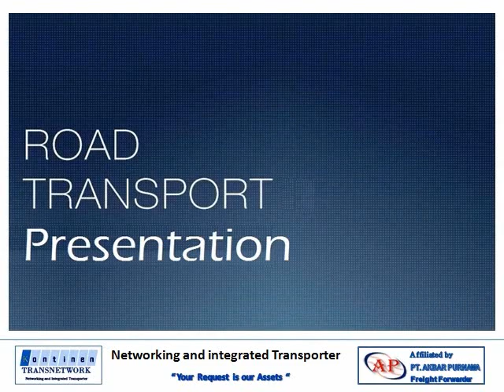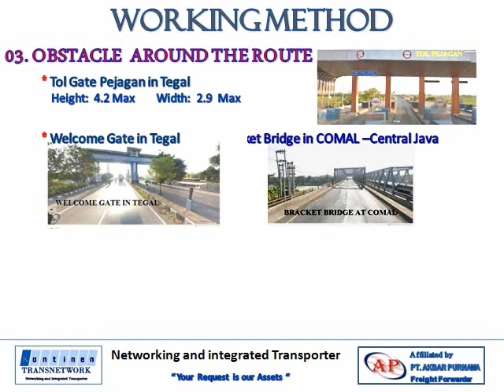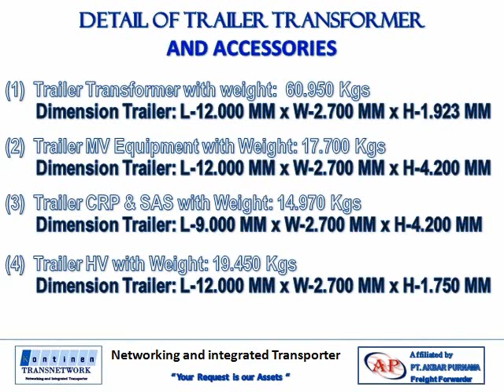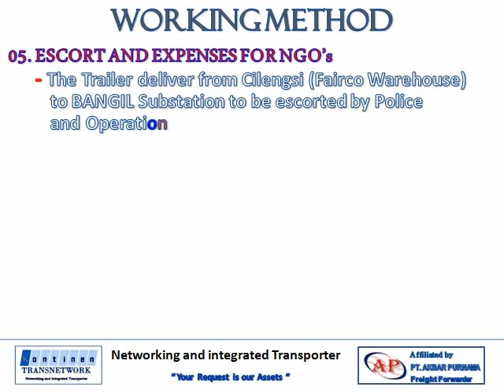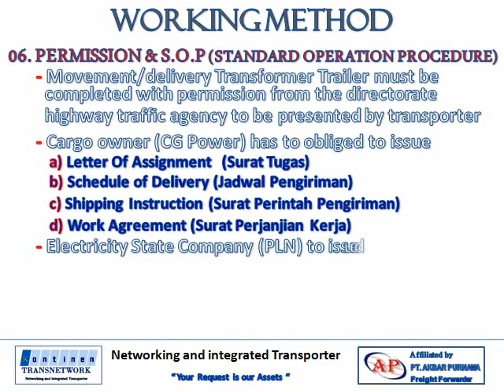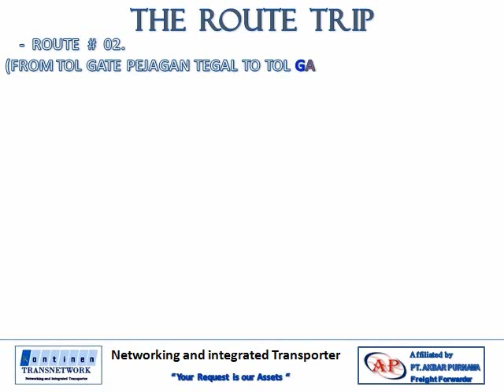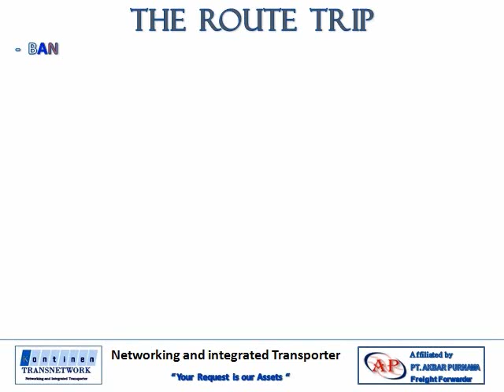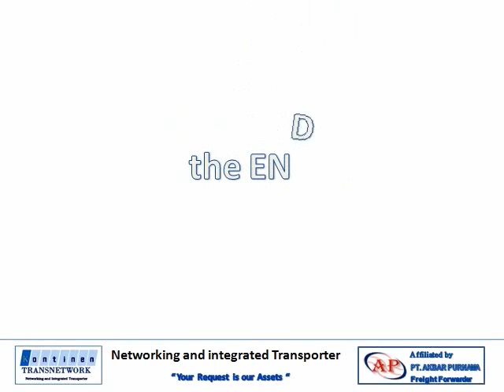presentasi project bangil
MOBILIZATION TRANSFORMER FOR BANGIL SUBSTATION
from: FAIRCO - (CG POWER) Cilengsi,

4 Unit Transformer Trailer and Accessories